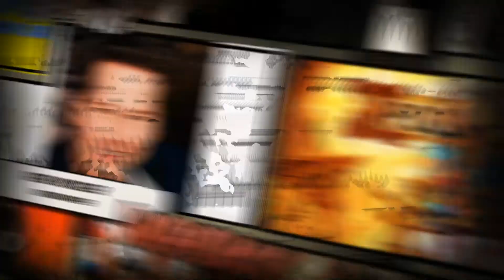Gen Con 2014: Iello Games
We learn plenty about King of New York, Zombie 15', Night of the Grand Octopus and more Iello titles at this year's Gen Con, as Matthieu Bonin and Christian Lemay take us through the paces.

Sorry to say we had some audio issues with the King of New York segment and had to make due the best we could.

Get your geek on at thegaminggang.com!